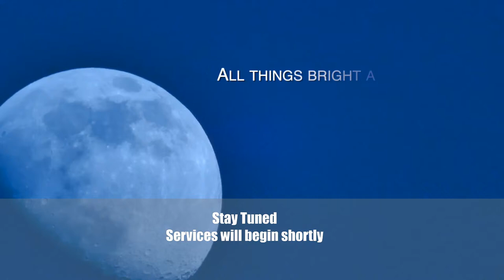2024-03-24 Memorial Service for Mary Powell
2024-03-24 Memorial Service for Mary Powell